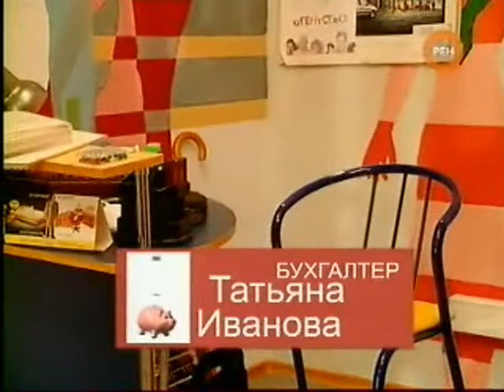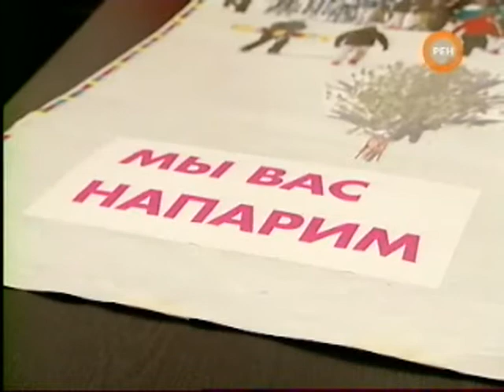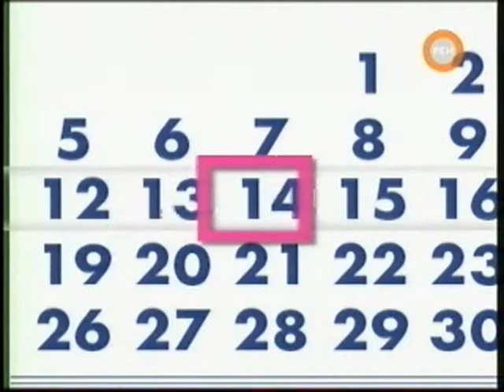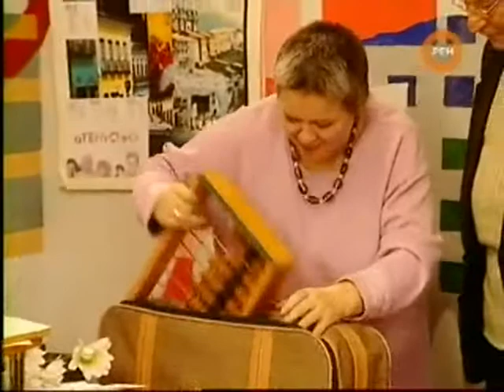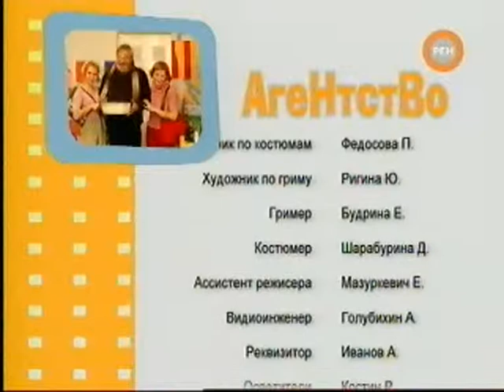Агентство-2 серия 7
2004 Фирма вяжет веники | Серия 7 - Лирическая